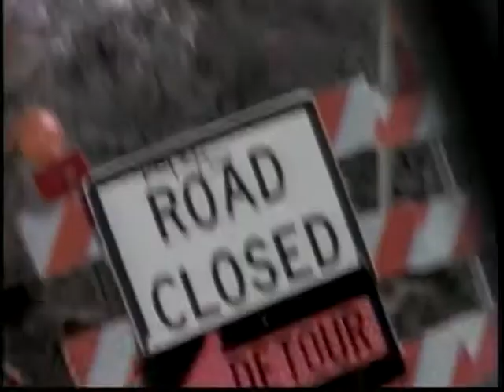Linda McAnany Show May 8th 1918 Homemaker Health Care w Jeff Buker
Linda McAnany Show  May 8th  1918 Homemaker Health Care with Director Jeff Buker was recorded on May 8th 2018 in Jefferson City, Missouri by JCTV.  Jefferson City Access Television in the studios of Lincoln University of Missouri.